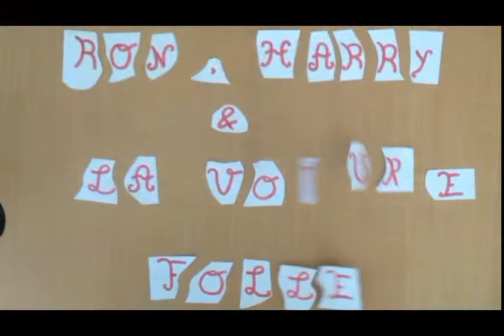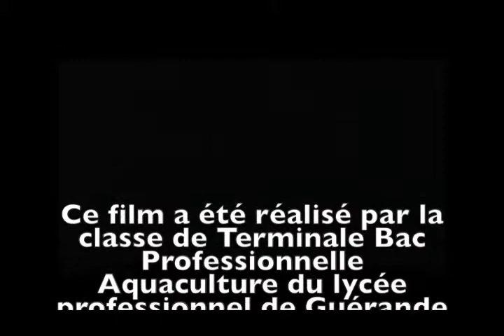Film TAqua 2014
Réalisation des élèves de Terminales Aquaculture du Lycée Professionnel Olivier GUICHARD